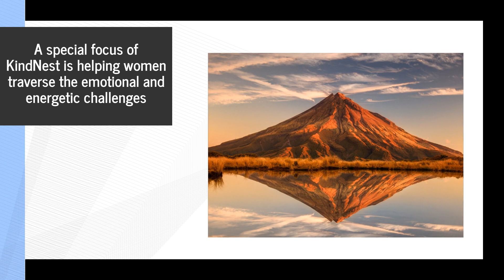Mind-body Balance Mentor Saratoga Springs, NY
Saratoga Springs, NY - KindNest - Sarah Denio - Discover mind-body balance and self-care transformation at KindNest in Ballston Lake, NY. Embrace holistic life coaching and energetic healing with Mentor Sarah Denio today.